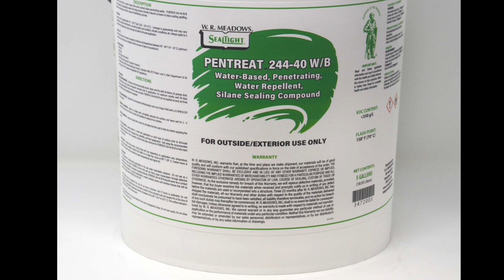PENTREAT 244 W/B Video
PENTREAT 244 W/B is a water-based penetrating sealer. PENTREAT 244 W/B is a hydrophobic, impregnating sealer that helps prevent chloride-induced corrosion of rebar, scaling, spalling, freeze-thaw damage, and other causes of debilitating concrete. For more information about PENTREAT 244 W/B,